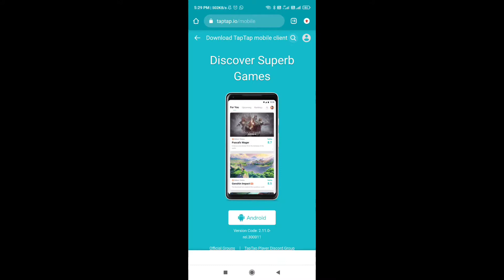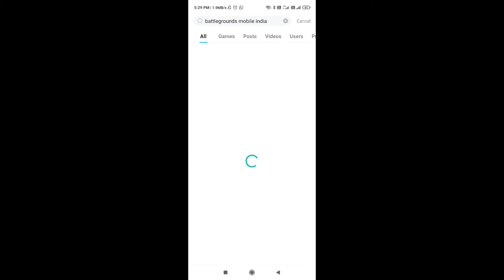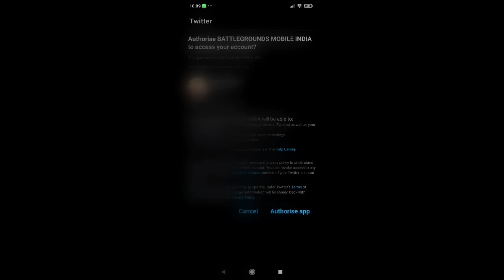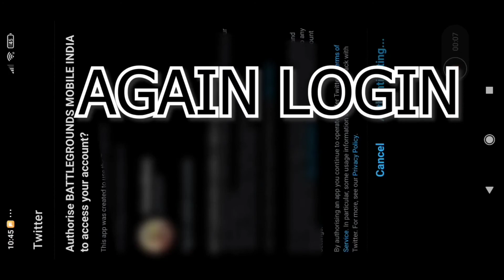BGMI EARLY ACCESS DOWNLOAD LINK | BATTLEGROUND MOBILE INDIA DOWNLOAD ONLY 2 MINUTES BY FRUGAL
direct download link google drive